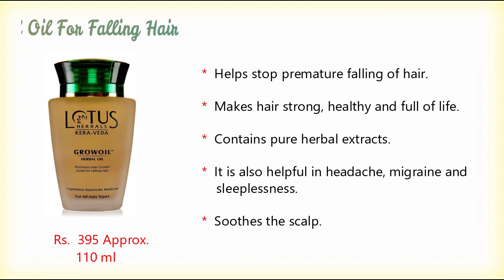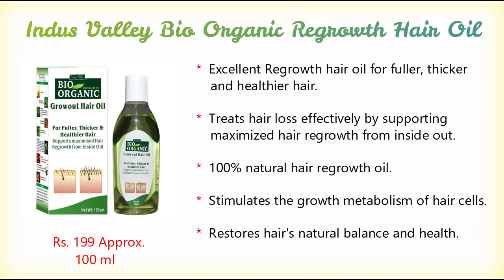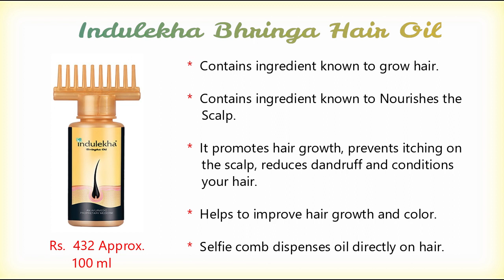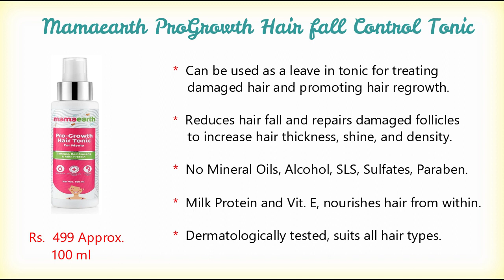Best Hair ReGrowth Products for Men & Women in India with Price I Hair oil for fast hair growth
Best Hair ReGrowth Products for Men & Women in India with Price I Hair oil for fast hair growth, hair loss, hair fall

10. Himalaya Herbals Anti-Hair Fall Hair Oil***

9.  Lotus Herbals Kera-Veda Grow Oil Herbal Oil For Falling Hair***

8.  Jovees Regrowth and Revitilising Hair pack***

7.  Indus Valley Bio Organic Regrowth Hair Oil***

6.  Livon Hair Gain Tonic***

5.  Oxyglow Bhringraj Regrowth Hair Oil***

4.  Indulekha Bhringa Hair Oil***

3.  Biotique Bio Mountain Ebony Vitalizing Serum For Falling Hair***

2.  StBotanica Moroccan Argan Hair Growth Oil***

1.  Mamaearth ProGrowth Hair fall Control Tonic***

will bbe notified with my next upload.

best hair regrowth products reviews
best hair growth product in india
best products for hair growth and thickness
best product for hair growth fast
hair growth products that work
hair regrowth products in india
hair regrowth products for baldness
hair regrowth oil in india